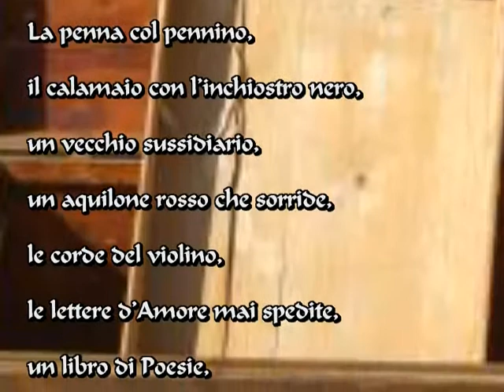I miei ricordi sono giù in cantina Gianni Regalzi